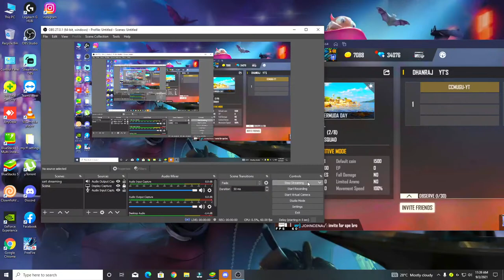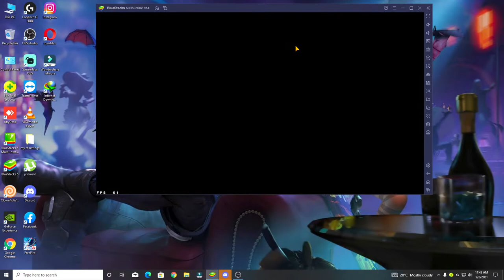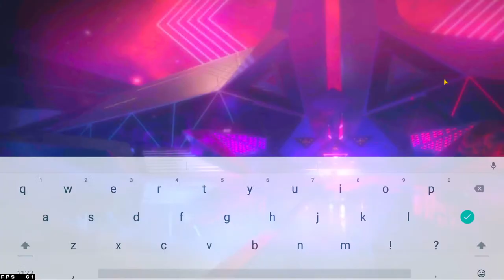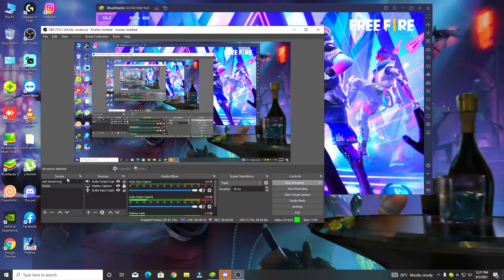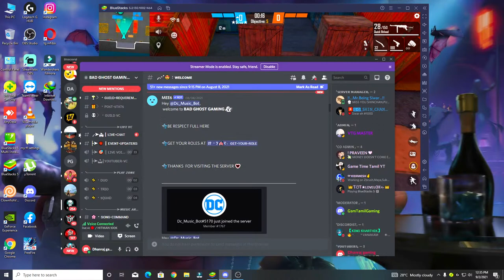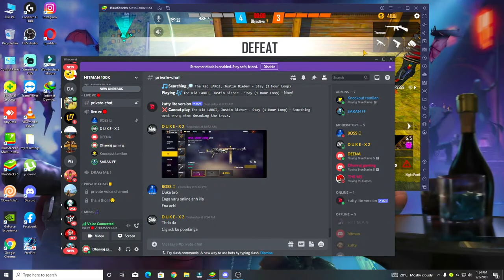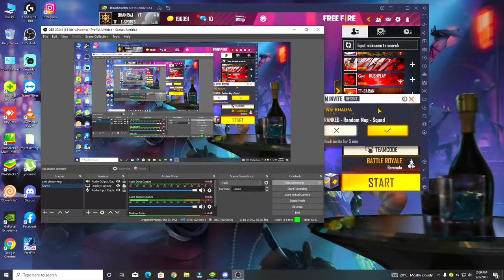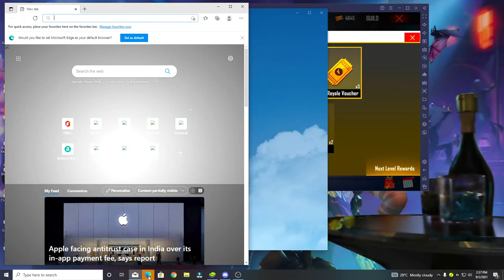GRAND MASTER PUSHING DHANRAJ GAMING SQUAD KNOCKOUT TAMILAN